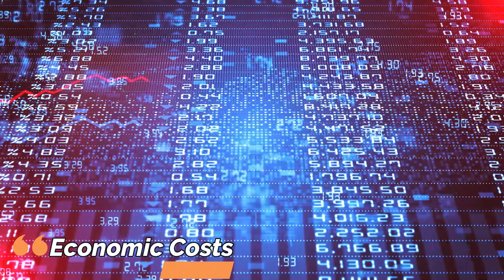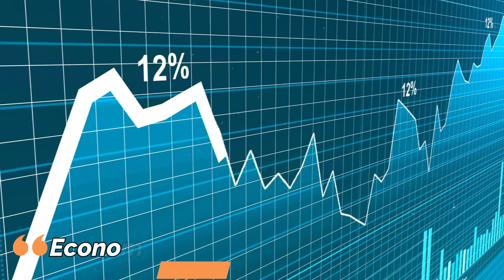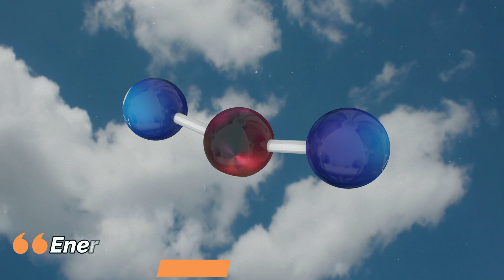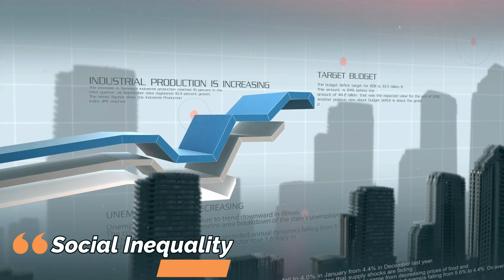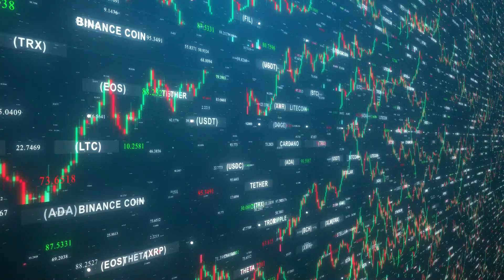I Asked AI What Will Happen if Climate Change Continues (Will Humans be Extinct?)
Climate change is a hot topic, and for good reason. The potential consequences of global warming are dire, and there is much debate about what the future holds for our planet and the species that call it home. In this video, we turn to artificial intelligence for answers to the question: what will happen if climate change continues?

Through the power of AI, we explore different scenarios and potential outcomes that could result from unchecked climate change. From rising sea levels to extreme weather events and widespread ecological devastation, we delve into the possible consequences of our actions and what they mean for the future of humanity.

Do you have questions you want to ask AI?

I Asked AI About Life, Its Purpose and How We Can Live a Meaningful Life (Answers Didn't Disappoint)

I Asked AI 15 Healthy Ways to Cope with Bullying (And hopefully you won't have to do the last one!)